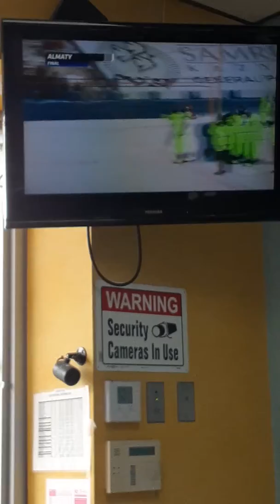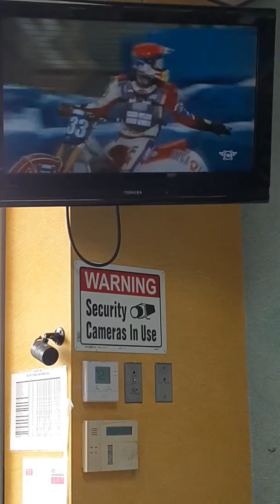God blows my mind away!!!